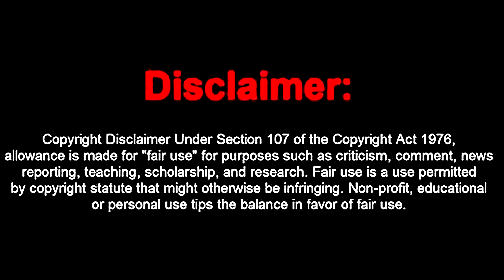Toxic p100 Survivor Vs Twitch Streamers | Dead By Daylight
Toxic p100 Survivor (me) vs Twitch Streamers in Dead By Daylight
(filmed Dec 2023 - Aug 2024)

No hate was meant to be brought upon any streamer in this video just for laughs, and ggs to everyone as usual.  This is my first upload back on YT and my third on DBD.